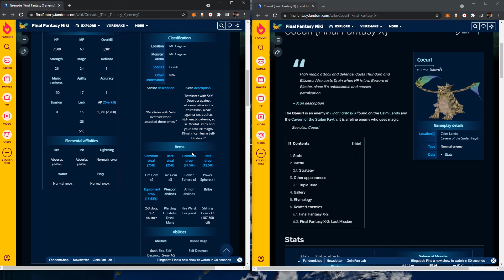Final Fantasy X Ep.28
พบ Mika และ The Fayth
เตรียมตัวสู้กับ Sin